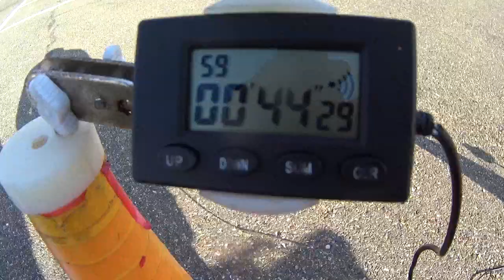Gymkhana GP 2019 Stage 1/Alexandr Evarestov/YAMAHA FZS1000 /heat 1